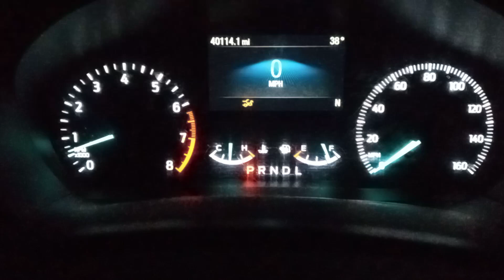"ALL THE BOYZ IN THIS WORLD"(WANT A GIRL LIKE YOU)💋